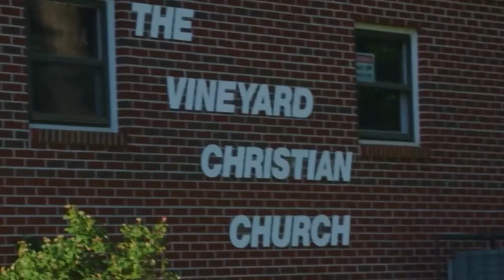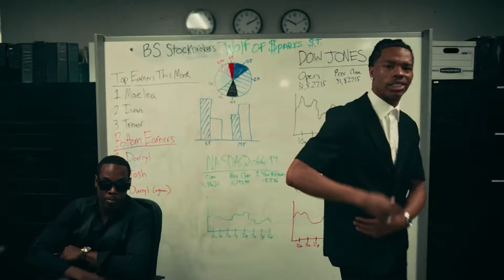Future - Mindset ft. Offset, Gucci Mane, Lil Baby (Unreleased)